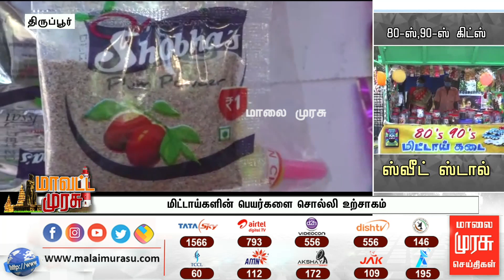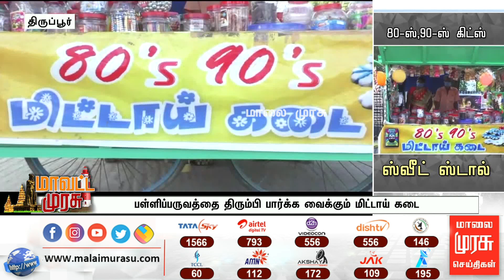80-ஸ் மற்றும் 90-ஸ் கிட்ஸ் சை பழைய மலரும் நினைவுகளுக்கு கொண்டு செல்லும் தள்ளுவண்டி மிட்டாய்க் கடை